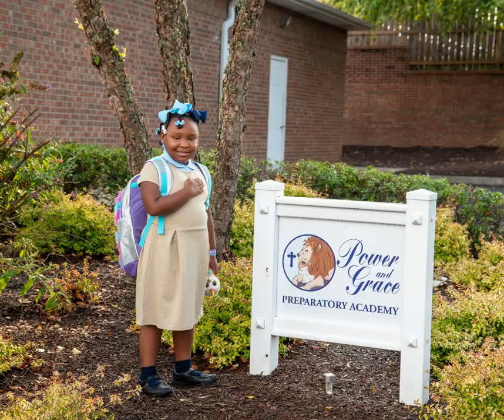Power and Grace Preparatory Academy